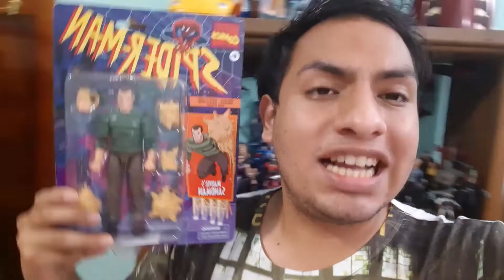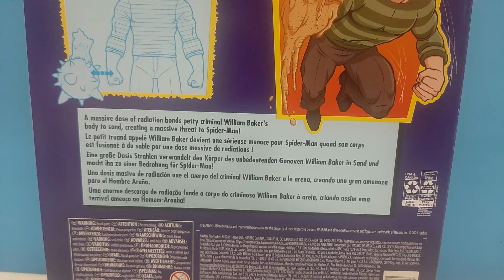SANDMAN RETRO-Spider-Man/ Marvel Legends/ Unboxing+Reseña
En esta ocasión reviso la nueva figura de SANDMAN de la serie retro de Spider-Man de Marvel Legends. Muchas gracias por haberle dado click a este video, y espero que sea de tu agrado o te sirva, saludos🤘. Te invito a seguirme en mis demás redes, te dejo los links. Facebook Instagram
LINK DE COMPRA EN AMAZON